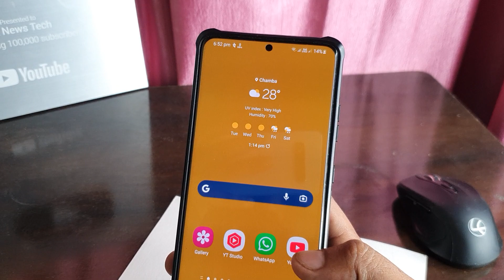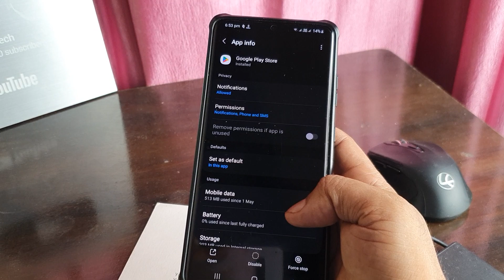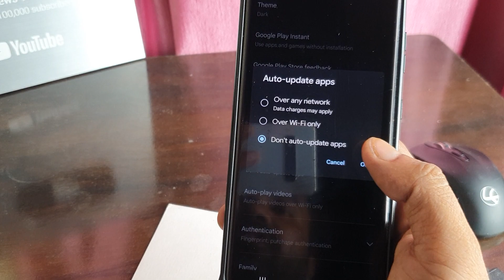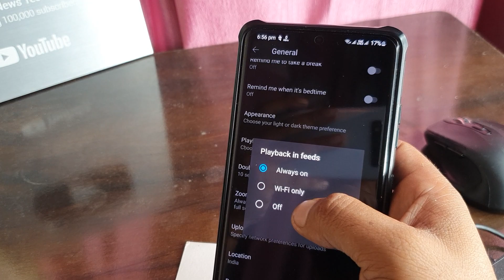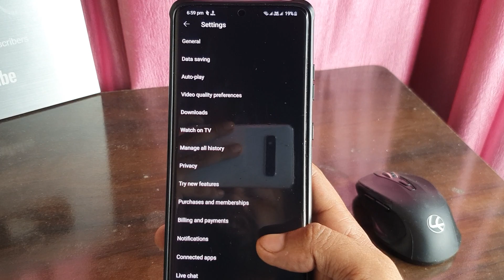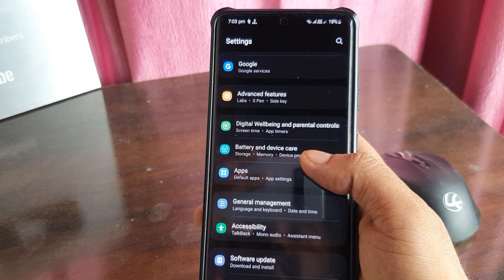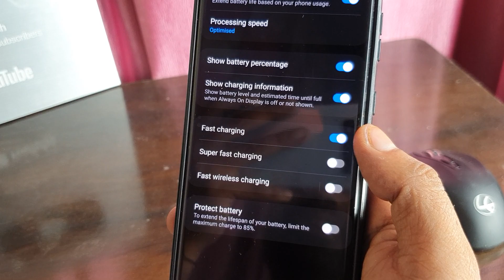Battery Draining & Heating issue Fix All Samsung Smartphones